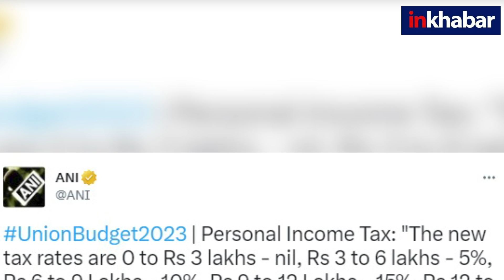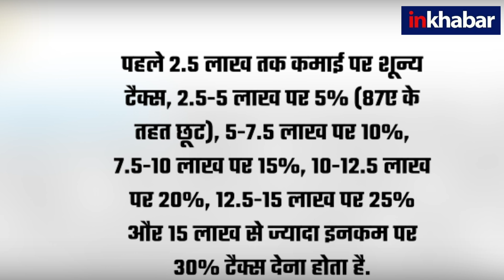Budget 2023: Modi सरकार का मिडिल क्लास को बड़ा तोहफा, 7 लाख रुपये तक की आमदनी अब टैक्स फ्री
Budget 2023: Modi सरकार का मिडिल क्लास को बड़ा तोहफा, 7 लाख रुपये तक की आमदनी अब टैक्स फ्री, वीडियो में जानें विस्तार से..